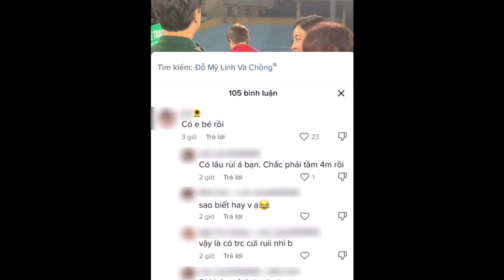HOT: Đỗ Mỹ Linh mang th@i sau 1 tháng kết hôn, CĐM rần rần chúc mừng , sự thật??